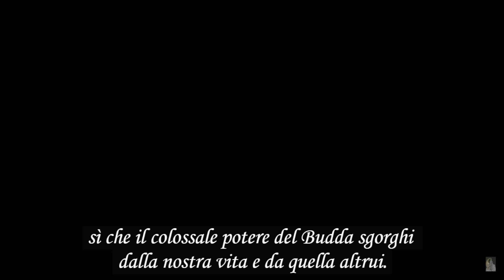Nostra lettura del materiale studio SGI, Settembre 24 "emergere dalla terra"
tratto da Buddismo e Società periodico edito dalla soka gakkai, questo video non intende assolutamente sostituire l’utilizzo di detto periodico ricco di molto altro e di cui anzi consiglio l'acquisto

Leggiamo per commentare insieme lo Studio Settembre 2024 SGI "emergere dalla terra"

vuoi sostenere il nostro progetto?